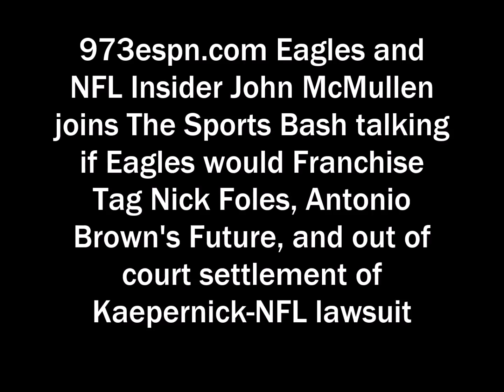John McMullen talks Nick Foles and Antonio Brown's Futures along with Kaepernick-NFL settlement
973espn.com Eagles and NFL Insider John McMullen joins The Sports Bash talking if Eagles would Franchise Tag Nick Foles, Antonio Brown's Future, and out of court settlement of Kaepernick-NFL lawsuit